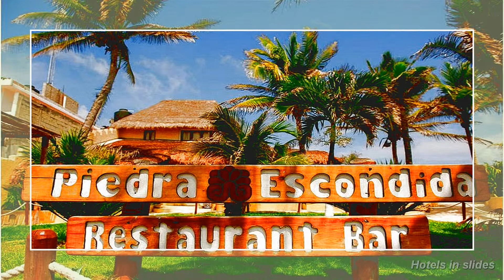Piedra Escondida, Tulum, Quintana Roo, Mexico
Carr. Tulum Ruinas-Boca Paila Km 3.5, Tulum, QROO, 77760, Mexico
Tulum beachfront hotel with restaurant, bar/lounge
Free continental breakfast, free WiFi, and free parking